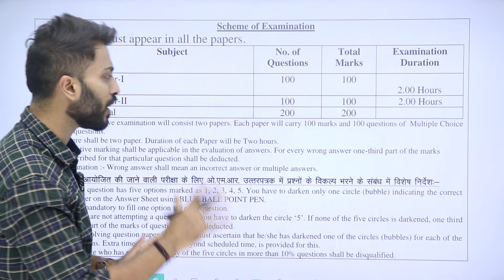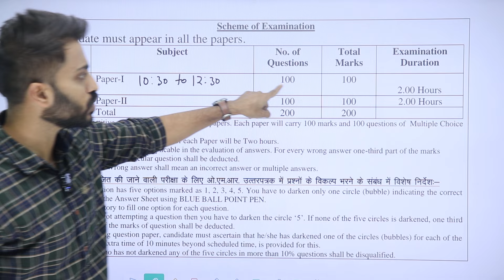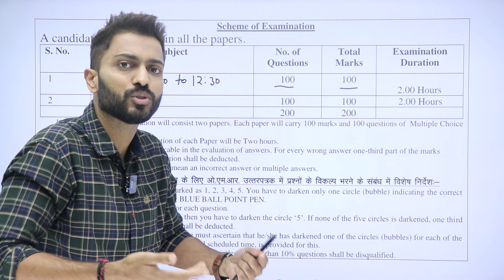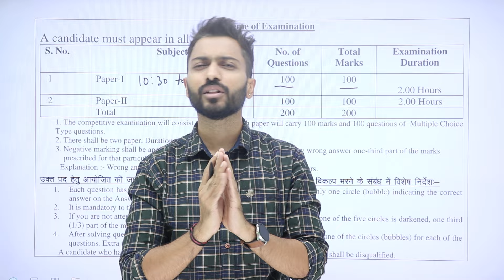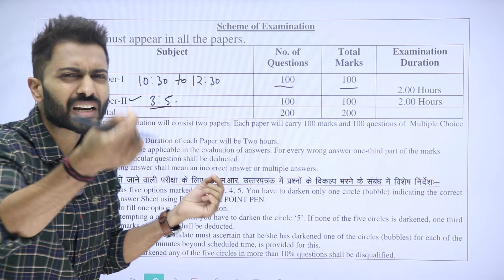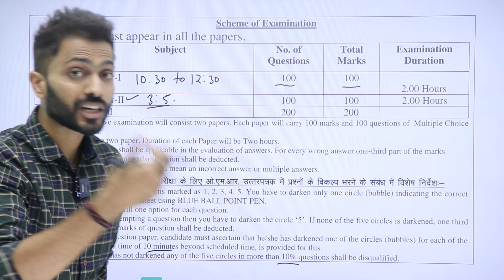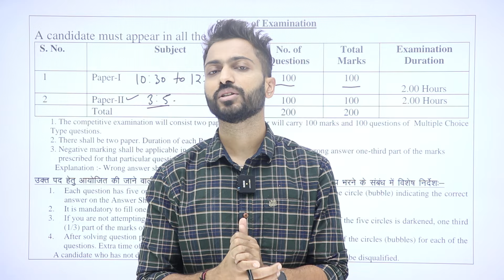How to Attempt RPSC Programmer Exam🙇 Deal with Exam Nervousness😥 | Imp Tips 🙆‍♂️